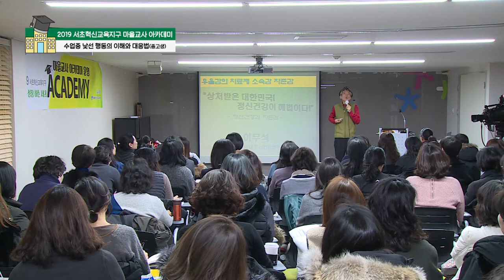이 시대 교사의 역할은 자존감 향상 (2019 서초혁신교육지구 마을교사 아카데미: 수업 중 낯선 행동의 이해와 대응법)